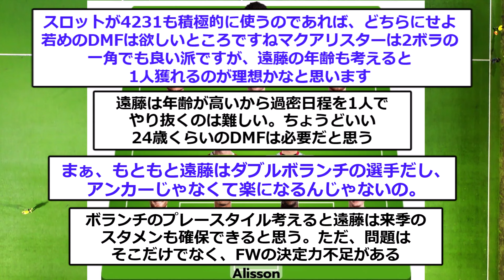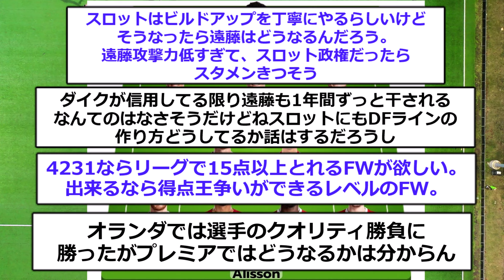【朗報】遠藤航リヴァプールの来季新監督での予想スタメンがコチラ！！！！